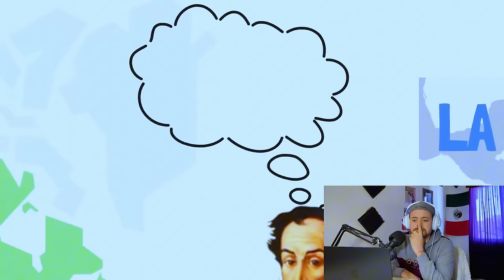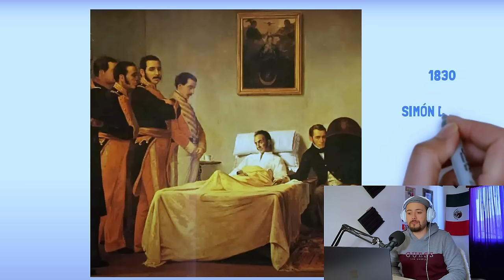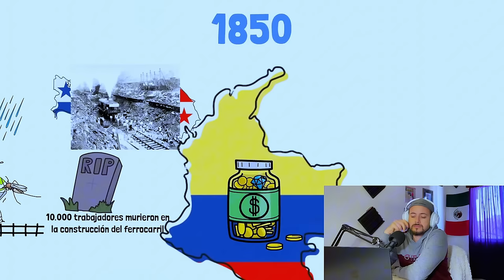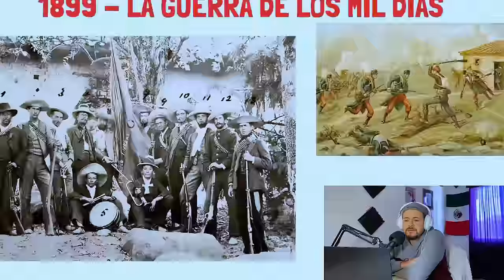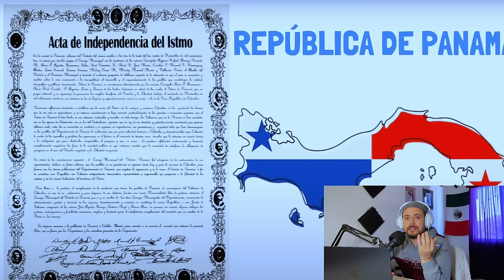Mexicano Reacciona en Vivo a los Desfiles Patrios en Panamá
Fiestas patrias de Panamá, desfiles y mucha fiesta! Conociendo la historia de separación de panamá